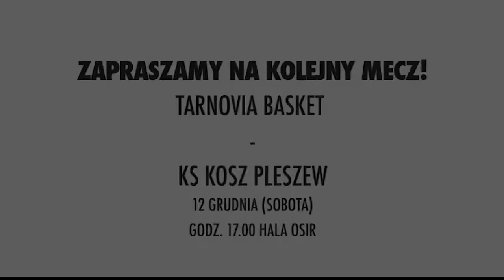TOP10 - najlepsze akcje meczu Tarnovia Basket - Biofarm Basket Suchy Las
Prezentujemy 10 najlepszych akcji z meczu 3 Ligi Męskiej Tarnovia Basket - Biofarm Basket Suchy Las. Mecz rozegrany 14 listopada 2015 roku i zakończony wynikiem 58:52 dla Tarnovii Basket. Patronem meczu była firma Idealogsitic Verhoeven.